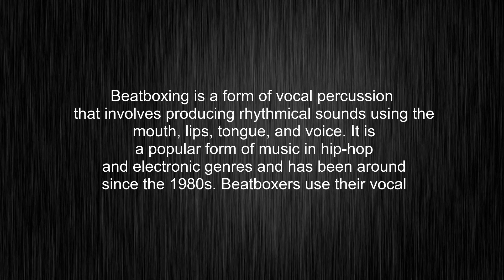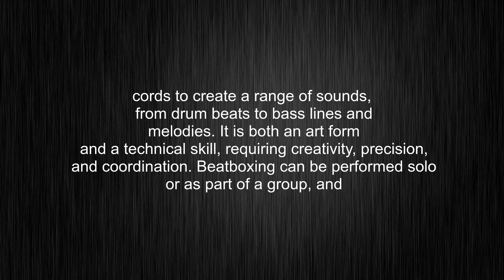What's the meaning of "beatbox", How to pronounce beatbox?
This video tells you what "beatbox" means, how to pronounce it, what is "beatbox" definition, provides a pronunciation guide and an accurate definition.